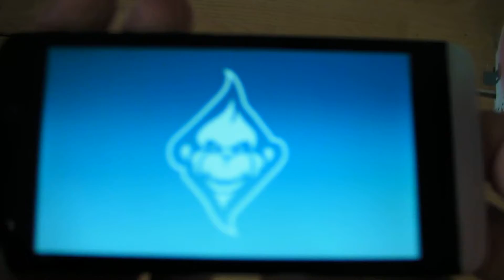Real Racing 3 Tegra 4i 4x1,7ghz gpu 60 cores Wiko Wax